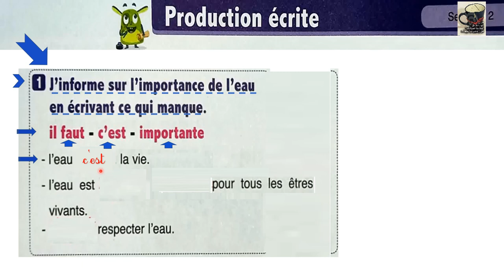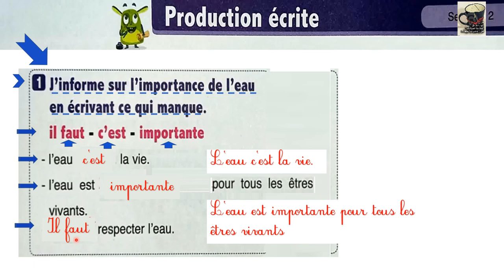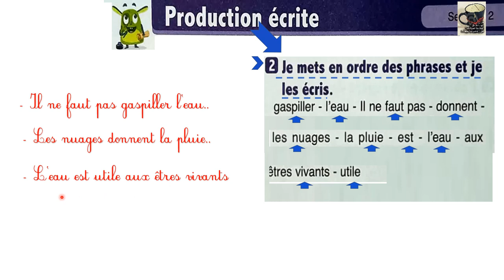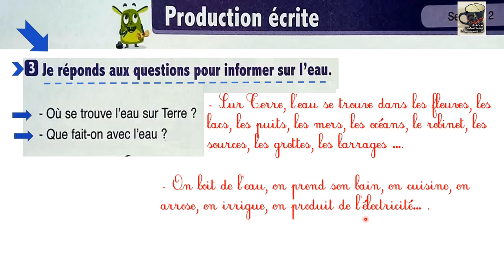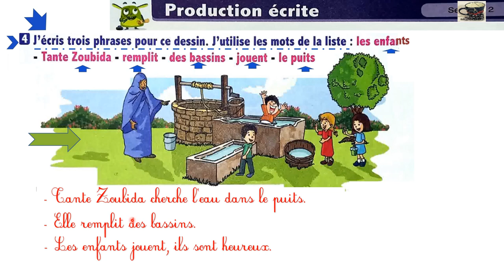145 l'oasis des mots page 145 production écrite 3eap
145 l'oasis des mots page 145 production écrite 3eap